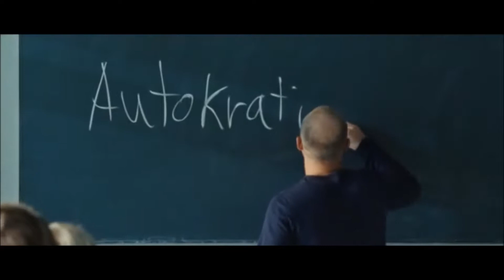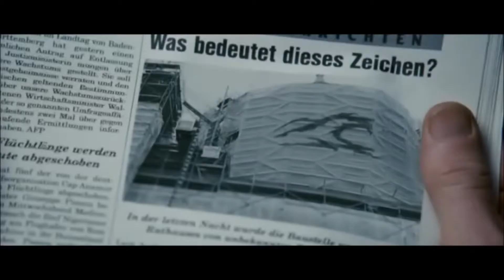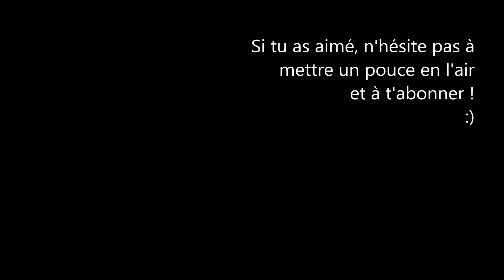Music Video - The Wave - Fühlt sich wie fliegen an (Max Herre)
La fin a encore été un peu bâclée :// Je sais pas trop quoi dire de plus. J'ai adoré ce film et j'adore cette musique. J'espère que la vidéo vous a plu :)
Vous pouvez voir mes dessins sur mon blog:

Film: La Vague / Die Welle